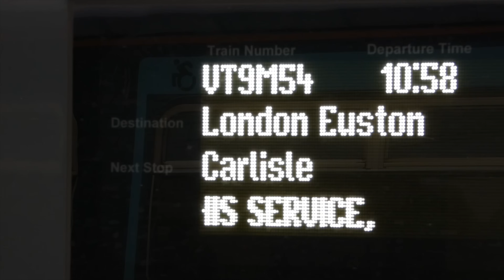Tragic Tangmere in Trouble Today 21 09 24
A disastrous day for Tangmere - and for once I don't envy her passengers.   Has this poor old workhorse been pushed too far?